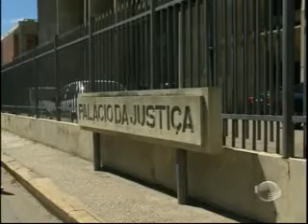Lei que cria 2 novas vagas de desembargador no TJ/PI foi sancionada